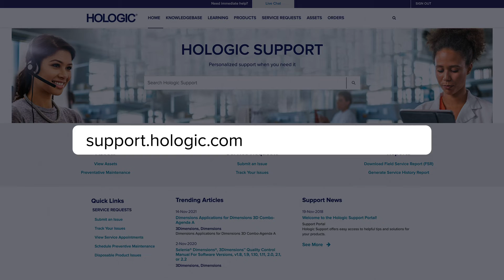Hologic Support Portal Introduction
Hologic Support offers easy access to helpful tips and solutions for your products.